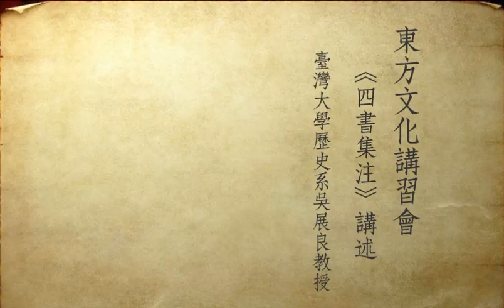臺灣大學吳展良教授：2009春《四書集注》第十講 部分1 鄉黨第十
臺大歷史系吳展良教授《四書集注》講述；課程：東方文化講習會
上課用書：朱熹，《四書集注》